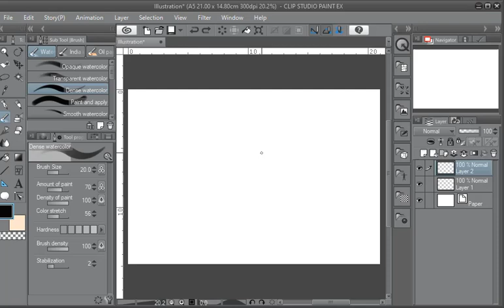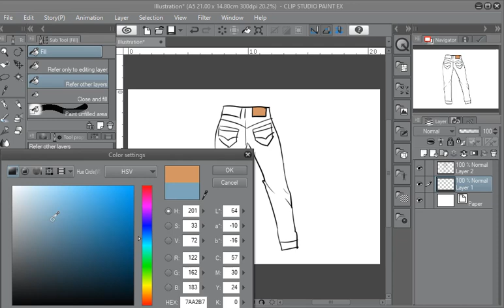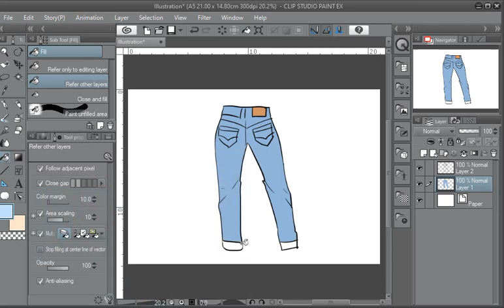How to draw Jeans using app on a Computer / Laptop.